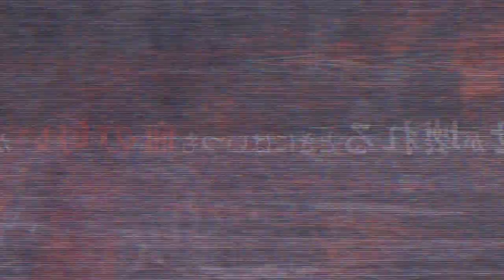INCRÍVEL! NOVA CENA DA 3ª TEMPORADA KIMETSU NO YAIBA | Demon Slayer season 3 Swordsmith Village Arc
INCRÍVEL! NOVA CENA DA 3ª TEMPORADA KIMETSU NO YAIBA | Demon Slayer season 3 Swordsmith Village Arc#KimetsunoYaiba3ªTemporada

Bom galera eu recebi um vídeo relacionado a terceira temporada de Demon Slayer que é uma parte oficial do mangá, onde vemos a reunião das luas superiores com o muzan, onde aparece akaza, douma e kokoshibou. E também irei falar sobre o novo trailer, data de lançamento e onde assistir a terceira temporada de Kimetsu noYaiba! Vem com o Bucky❤️

TEMAS (IGNOREM)
3ª temporada,demon slayer 3 temporada,anime no sekai,kimetsu no yaiba 3 temporada,kimetsu no yaiba 3 temporada data de lançamento,demon slayer 3 temporada data,kimetsu no yaiba 3 temporada quando sai